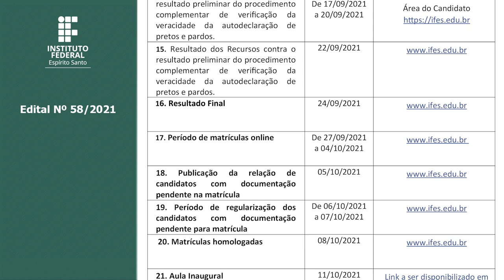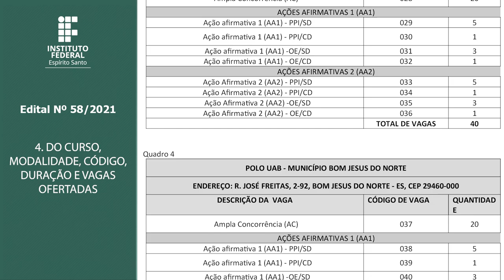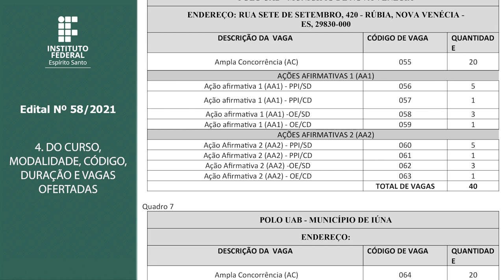PROCESSO SELETIVO 58/2021 - OFERTA DE VAGAS PARA CURSO TÉCNICO NA MODALIDADE A DISTÂNCIA